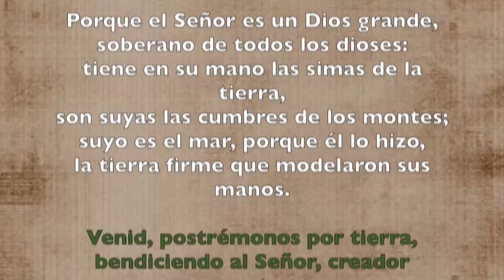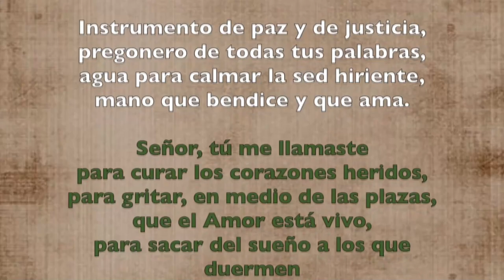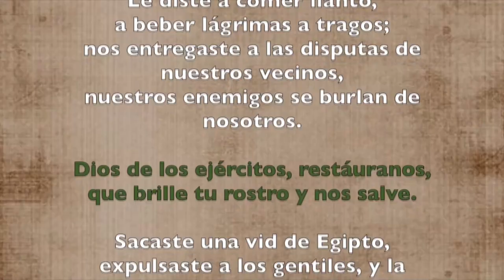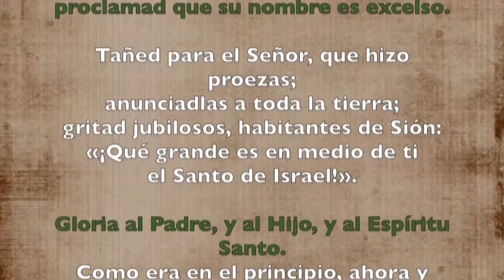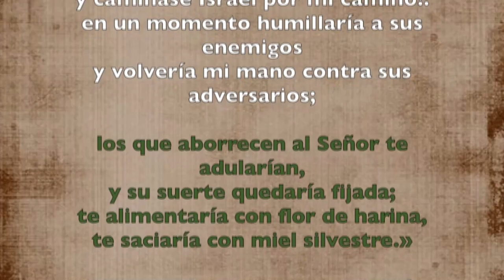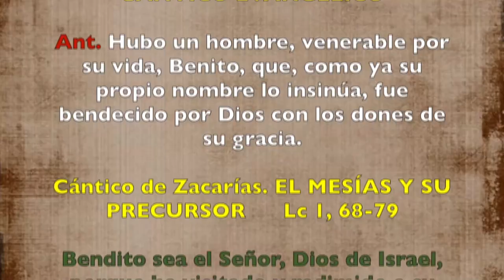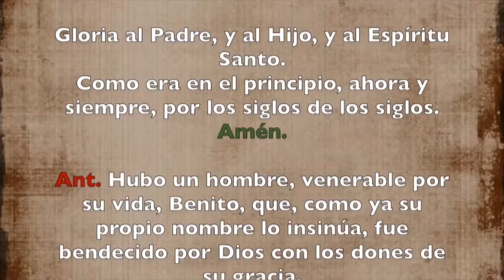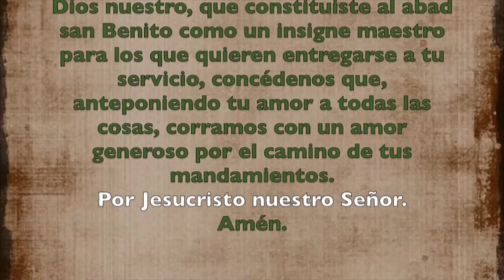Oración de la mañana (Laudes) JUEVES 11 DE JULIO 2019 | Padre Sam | Producción Crisol